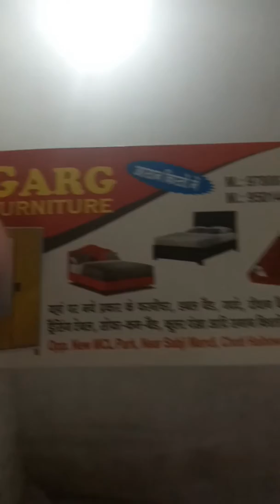Garg Furniture, choti haibowal near sabji mandi, ludhiana